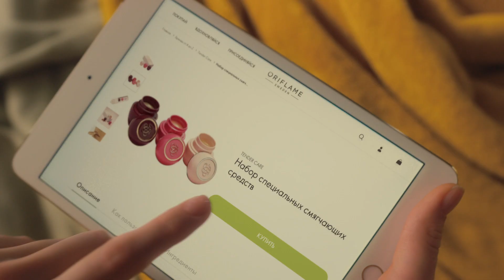Ищите поводы, находите подарки!